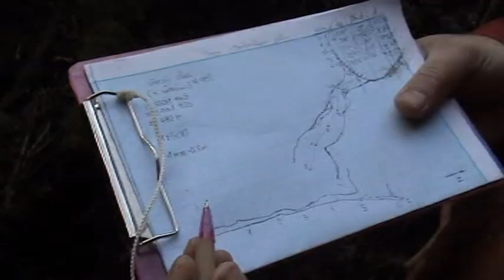Spelunking (Caving) in Croatia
Area around Velebit, Croatia. Sound is fucked up because of rights.